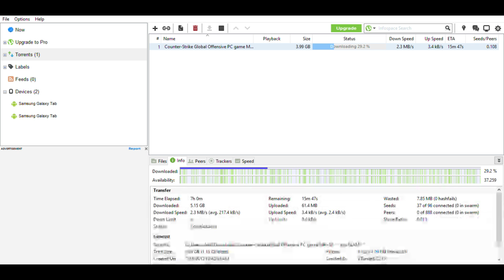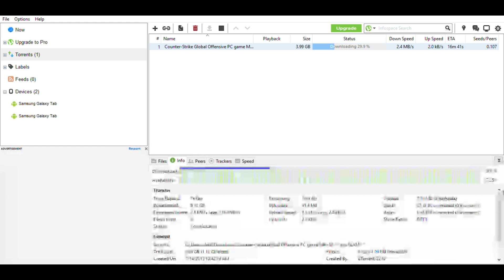CSGO FREE DOWNLOAD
If u want to play on xbox with me my gt is hunryink